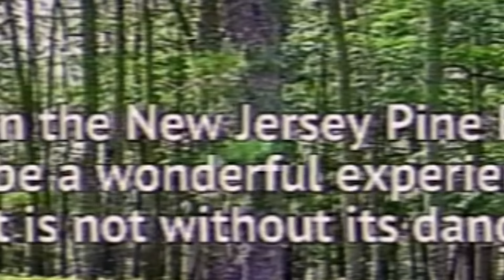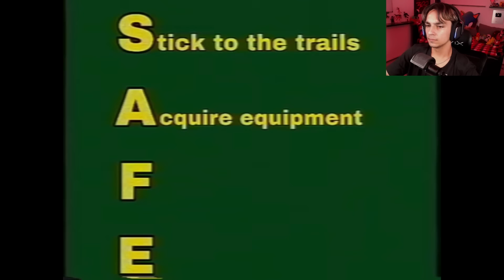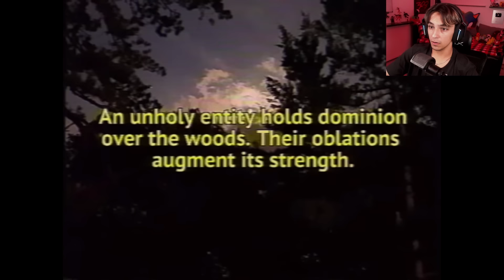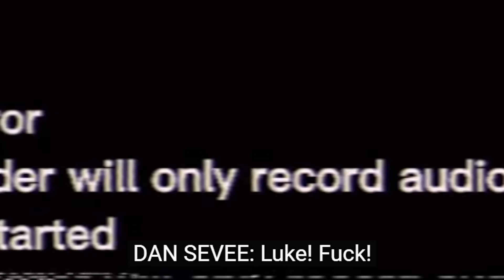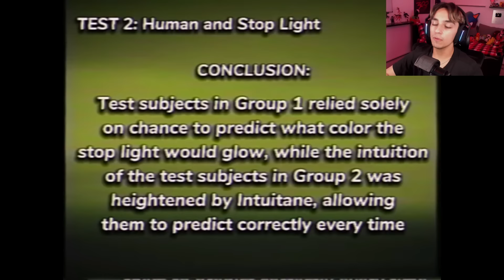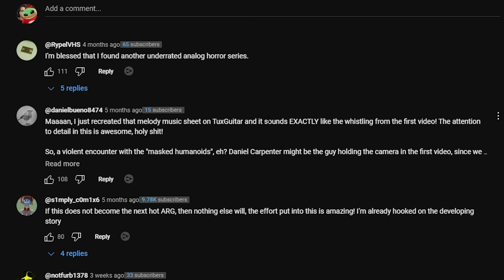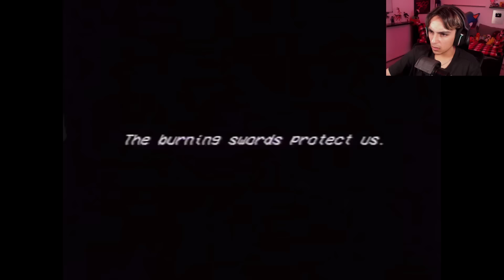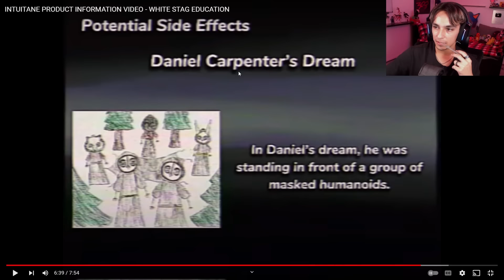The MONSTER In The NJ Forest | White Stag Education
White Stag Education:  @whitestageducation
In todays video we explore a very new analog horror series called White Stag Education. Its about the Pine Barrens in New Jersey and how some kind of cult seems to be living there. This is all documented through old safety tapes about the park. But what monsters is this place really hiding...

0:00 Intro
0:39 Pine Barrens Hiking Safety
6:42 Christmas Eve Candlelight Service
13:06 Intuitane Product Info
20:52 Stranger Danger Puppet Show
36:02 Thoughts/Outro